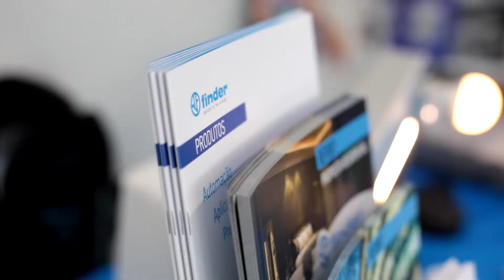Expo Domotica - 26 de maio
Confira os participantes e as principais atrações da edição da Expo Domótica no dia 26 de maio de 2022!